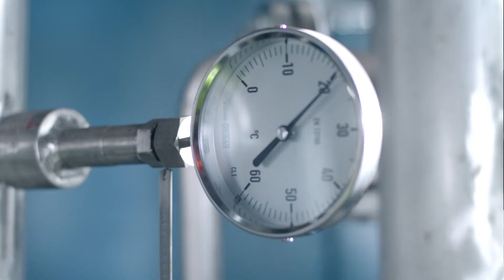Industrial maintenance: human and artificial intelligence combined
Even as technology evolves, skilled professionals are irreplaceable in the industrial maintenance. AI and IoT create a new dimension to maintenance work: they make visible the things that are invisible to human eye. They help predict maintenance needs and improve industrial profitability.